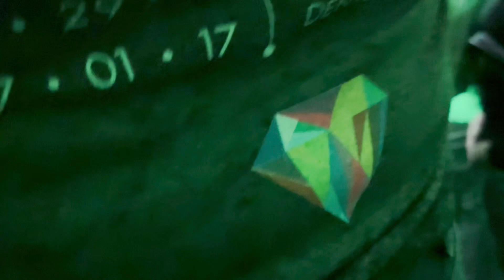Dagger | MisterWives | Don’t Look Down Tour | Minneapolis, MN | September 24, 2023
Setlist:
Out of Your Mind
Dagger
Where Do We Go From Here?
rock bottom
Sideways
Trip Around The Sun
Silver Lining
Trigger Pull
Too Late
Ultraviolet
SUPERBLOOM
Our Own House
Reflections
Other Side
End of My Rope
Nosebleeds